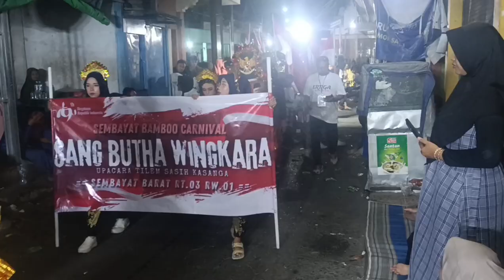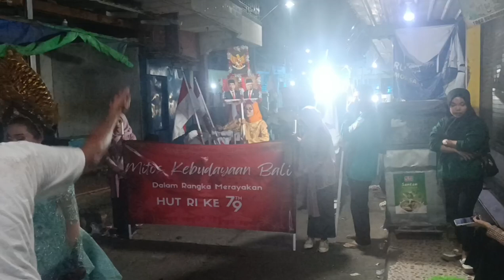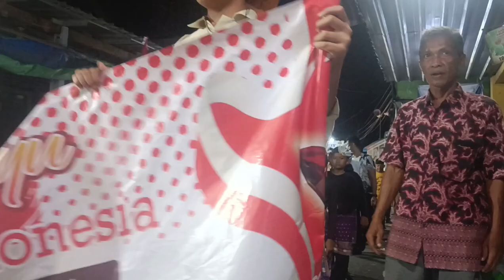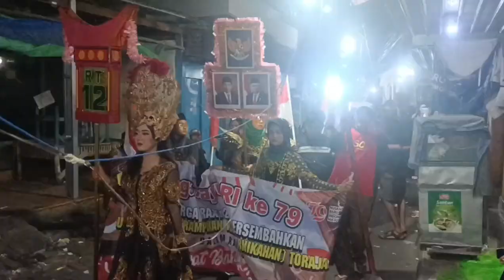Karnaval Sembayat tahun 2024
carnaval Ogoh-ogoh desa Sembayat Gresik Tahun 2024 untuk memperingati HUT RI yang ke 79